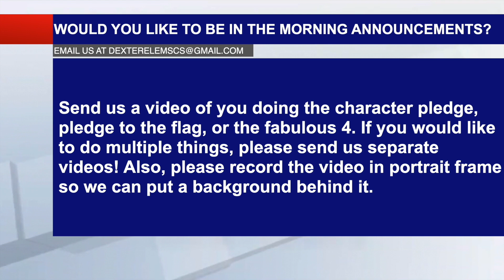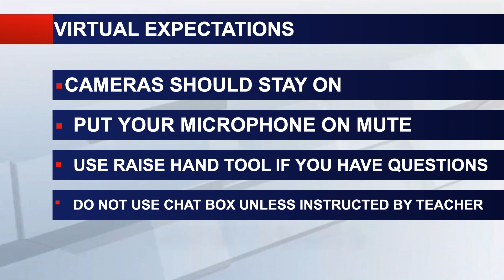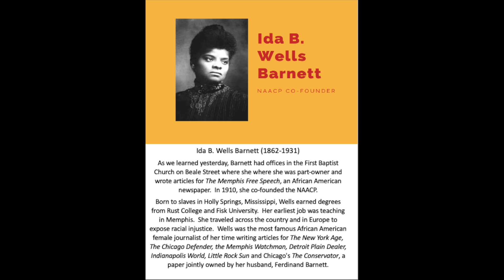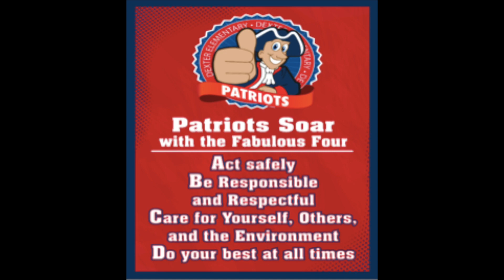Dexter Elementary Morning Announcements for Thursday, February 11, 2021